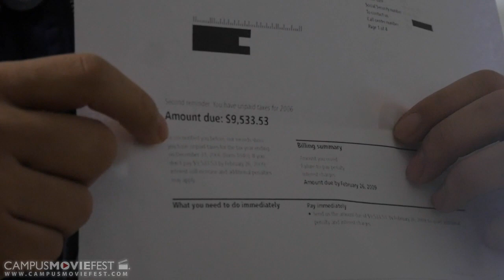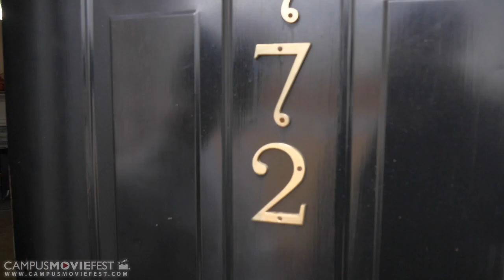Evasion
Two guys got to avoid the IRS at all costs.

Created by Ai Allen Team at Clayton State University in 2015 as part of Campus MovieFest, the world’s largest student film festival.

Cast & Crew :
Ai Allen - Captain
with
Dinsdale Simms - Participant

Make sure to check out this video and thousands more on the Campus MovieFest